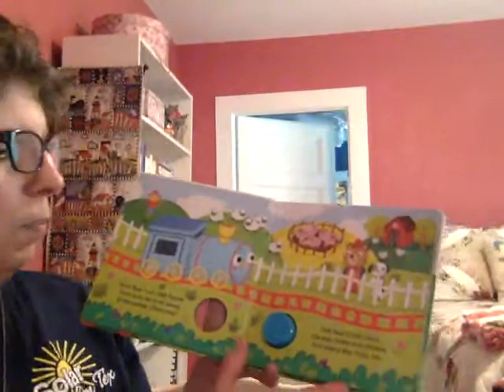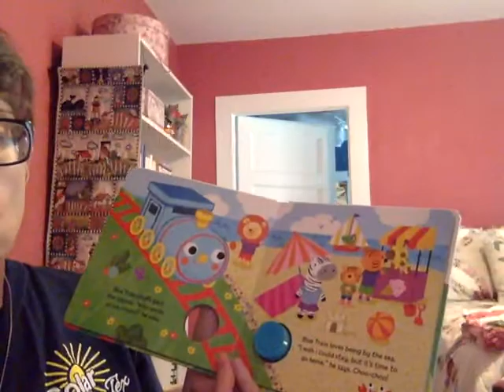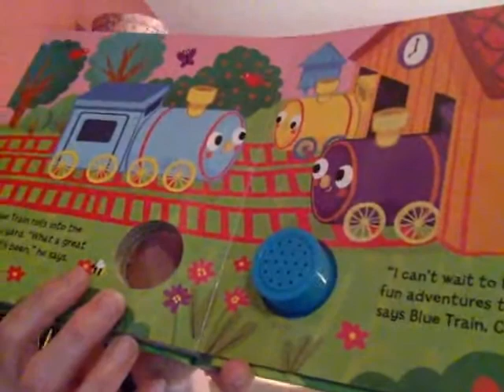The Blue Train read by Oma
Oma reads "The Blue Train" to her granddaughter Rowan.